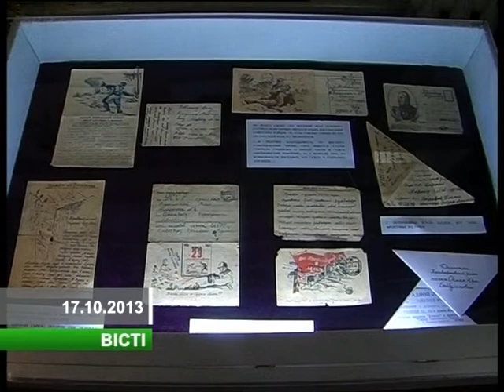Война на картинах фронтовиков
Увидеть это мелитопольцам и гостям города дает возможность краеведческий музей. 17-го октября здесь открылась выставка картин и скульптур «Нам 43-го не забыть», посвященная 70-летию освобождения города от немецко-фашистских захватчиков.